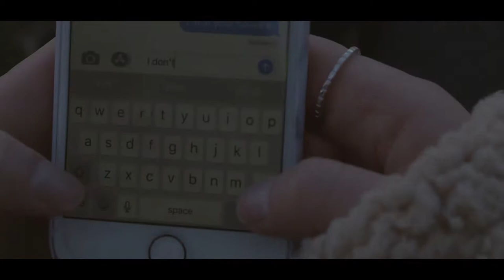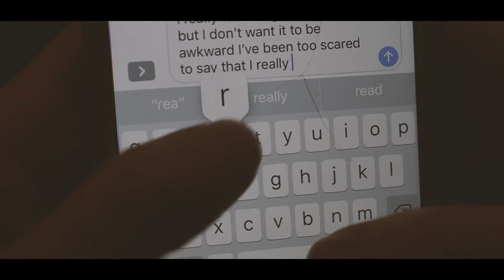Falling Down - Harry Gardner Music Video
College Work
Credits:
Cinematographer: Sophia Turnbull
Editor: Niamh O'Connor
Actors:
Abby Beaumont
Joe Hines (Special thanks for letting us use his instagram: @joe.hines_)
Josh Smithers
Katherine Maahs
Special thanks to Harry Gardner for giving us permission to use his song